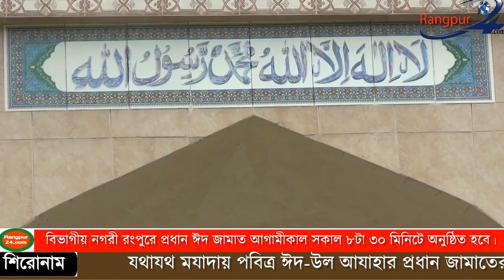বিভাগীয় নগরী রংপুরে প্রধান ঈদ জামাত সকাল ৮টা ৩০ মিনিটে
যথাযথ মযাদায় পবিত্র ঈদ-উল আযাহার প্রধান জামাতের জন্য রংপুর নগরীর কেন্দ্রীয় কালেক্টরেট ঈদগাহ মাঠের সকল প্রস্তুতি সম্পন্ন করা হয়েছে। আগামীকাল সকাল সাড়ে ৮ টায় ঈদের প্রথম জামাত অনুষ্ঠিত হবে। জেলা প্রশাসক ও সিটি করপোরেশন সুত্রে জানায়, আবহাওয়া অনূকূলে না থাকলে বিকল্প স্থান হিসেবে কাচারী বাজার কোর্ট জামে মসজিদে দুই পর্বে সকাল ৯ টায় ও সাড়ে ৯টায় জামাত অনুষ্ঠিত হবে। এ বছর রংপুর জেলার ৮ উপজেলায় ১৪৮০টি ঈদের জামাত অনুষ্ঠিত হবে। প্রধান জামাতে সিটি করপোরেশনের মেয়র বিভাগীয় কমিশনার, জেলা প্রশাসক,মেট্রোপলিটন পুলিশ কমিশনার,পুলিশ সুপারসহ সরকারী ঊর্ধ্বতন কর্মকর্তাসহ রাজনৈতিক ব্যক্তিরা অংশ নেবেন। এছাড়াও নগরীতে নিরাপত্তার জন্য সব ধারনের ব্যবস্থা গ্রহন ও বেশ কিছু ঈদ্গাও মাঠে সিসি ক্যামেরা ব্যবহার করা হবে বলে জানান জেলা প্রশাসন।